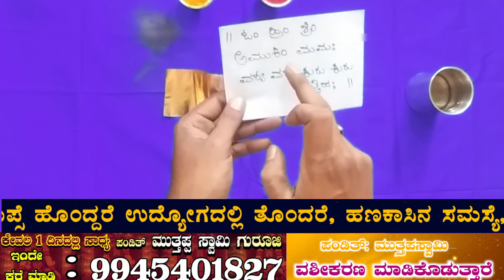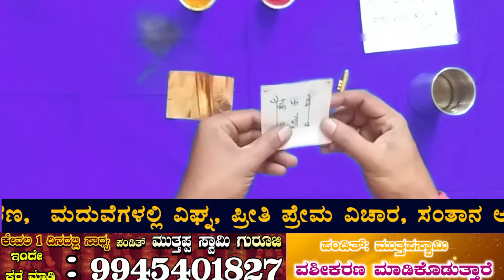ಮಾಡಲು ಬರುತ್ತಾಳೆ, ನೀವು ಎಲ್ಲೇ ಅಂದ್ರು ಅಲ್ಲಿ ಬರ್ತ್ತಾರೆ. ಈ ವಶೀಕರಣ ಮಾಡಿ ಸಾಕು. Love Vashikaran